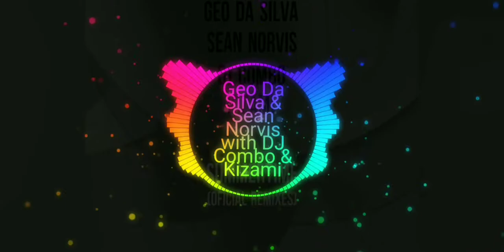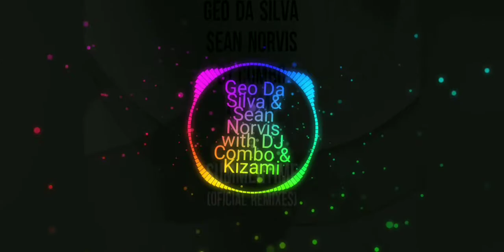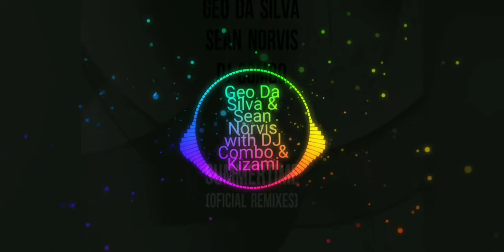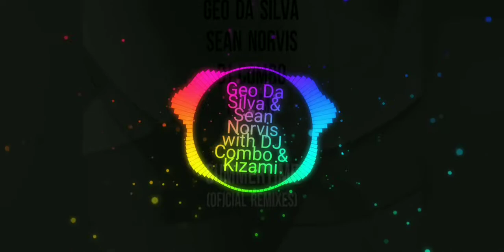Summer Summer Time Club Mix [ Geo Da Silva ]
dıskoluk sarkılar, kopmalık şarkı, dans müzikleri, yabancı müzik, sarkilar, şarkılar 2019, güzel şarkılar,

yeni şarkılar, muzikler turkce 2018, yabancı şarkılar remix, diskoluk kopmalık şarkılar, remix 2019,

yabanci sarkilar, disco müzik,  2019 patlamalık müzikler, kopmalık sarkilar, yabancı kopmalık 2019, diskoteka music, disko şarkıları disko şarkıları, disko müzikler,